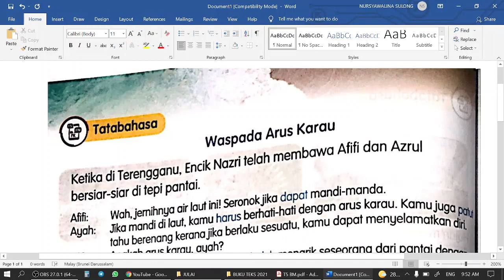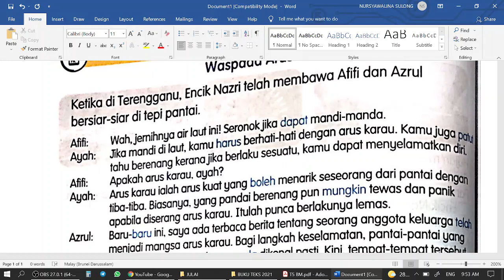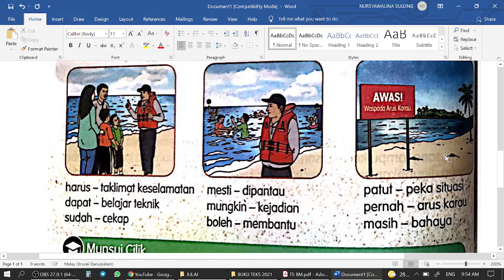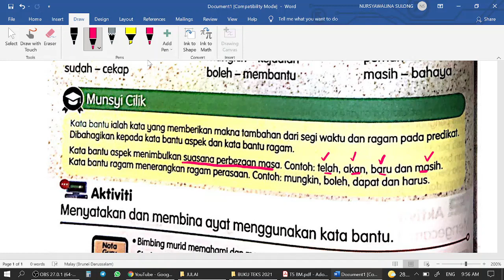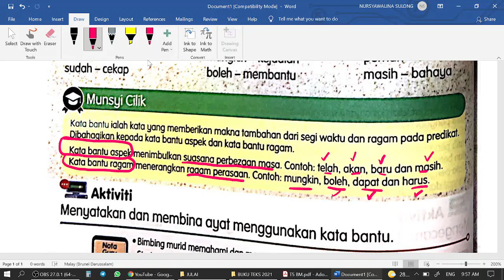WASPADA ARUS KARAU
BUKU TEKS BAHASA MELAYU TAHUN 5 (muka surat 62)